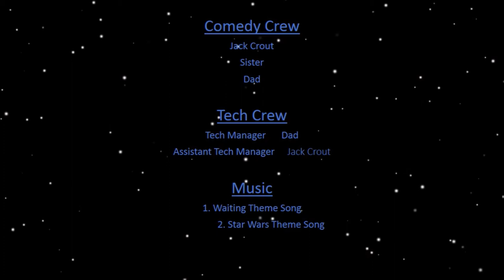Blue Jeans Infomercial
I made An Infomercial for school and I wanted to share it with you.